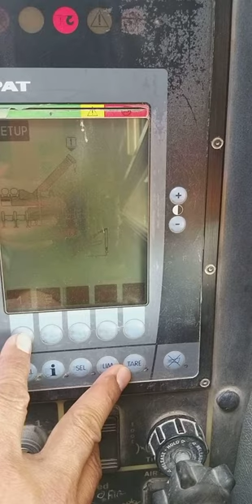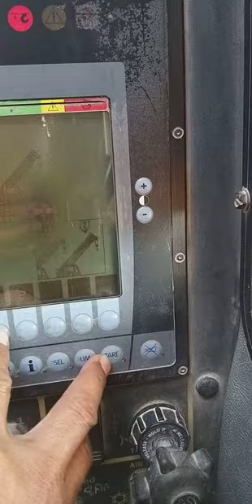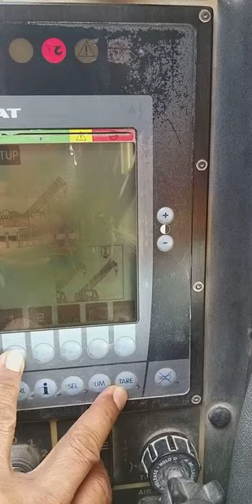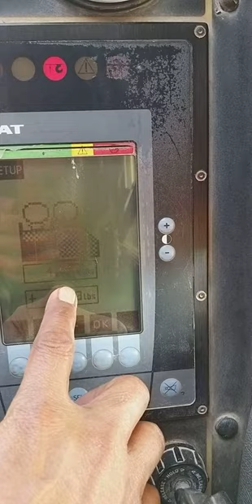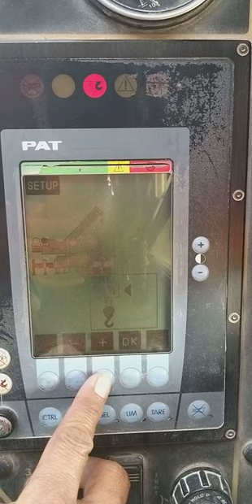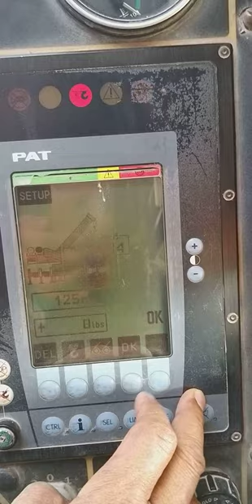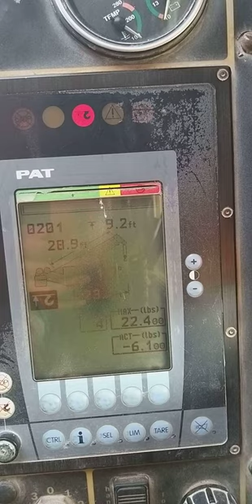grove crane PAT computer setting . to all aspiring crane operator watch this.